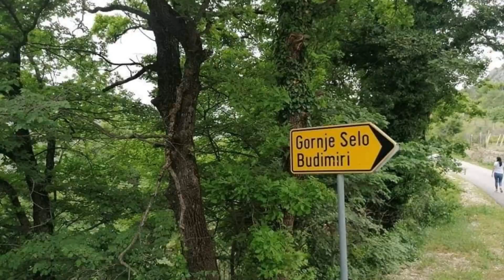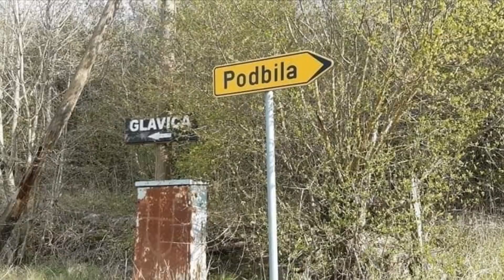Dobro jutro selo moje(Slike Vir Zagorje Podbila Zavelim)